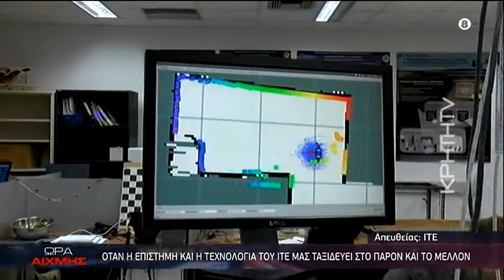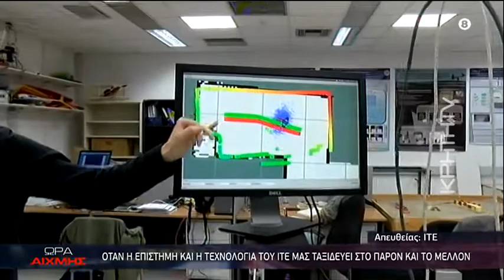Τα κρητικά ρομπότ μας πάνε στο μέλλον-ΩΡΑ ΑΙΧΜΗΣ